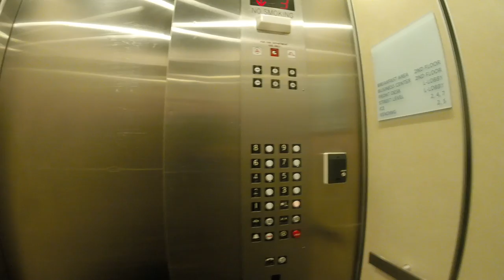Elevator at Holiday Inn Express Brooklyn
Riding down the elevator at the Holiday Inn Express on Union Street in Brooklyn, NY. Recorded with a GoPro Hero4 Session.